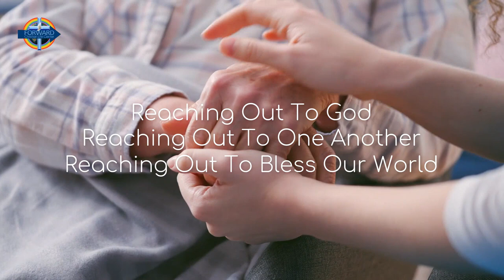"Reaching Out" [1 Min]